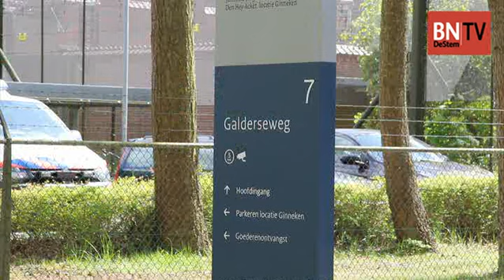Gevangenenvervoer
Vrijdag werden de gevangenen die vanuit Den Hey-Acker naar de Koepel waren geevacueerd weer teruggebracht naar hun onderkomen aan de Galderseweg.